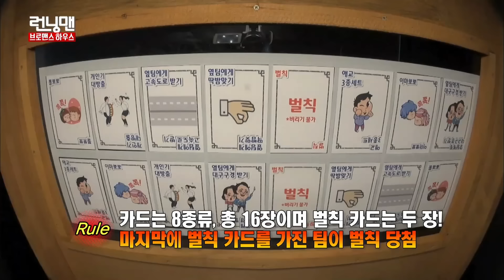브로맨스의 정석 런닝맨 ep.327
골든벨 내기에 진심